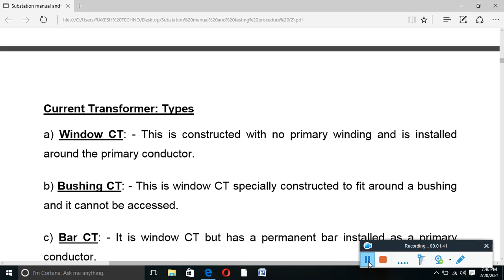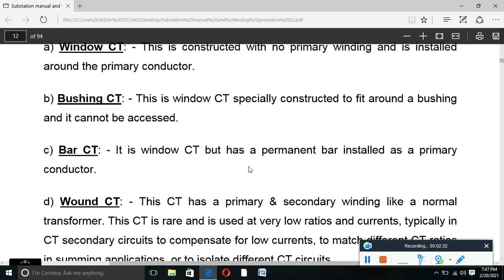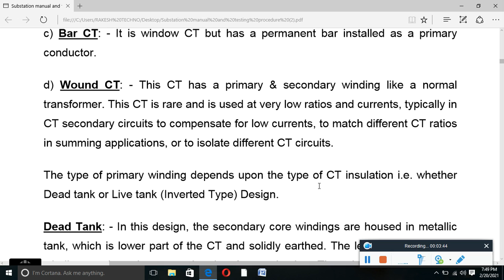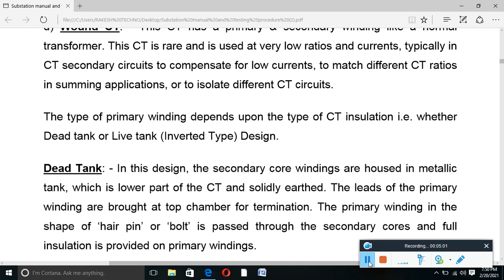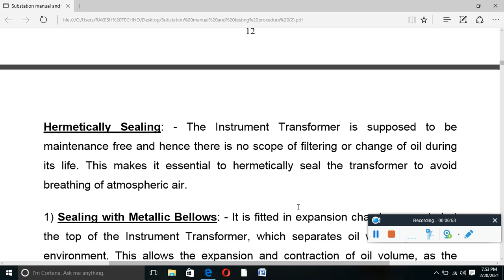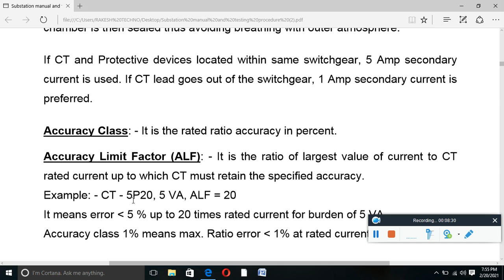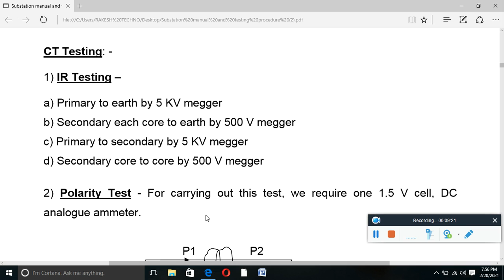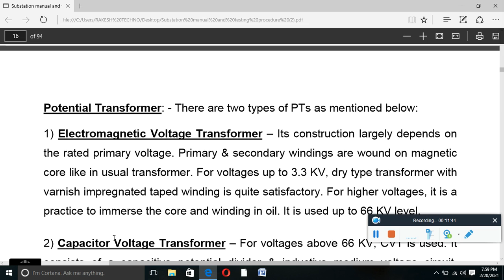CT TRANSFORMER AND WORKING IN SOLAR PLANTS BY MR TITANIUM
Welcome back friends in this channel I am producing a video for the city transformer and its type and its construction and working and benefit and losses in this video in solar plant if you want my videos daily properly please comment and subscribe our channel and share the videos these videos are totally for solar plants and its working so please wait the next videos thanks to watch my videos and my channel visit